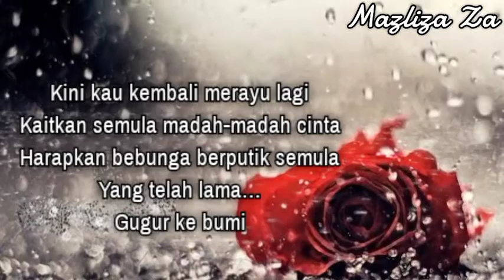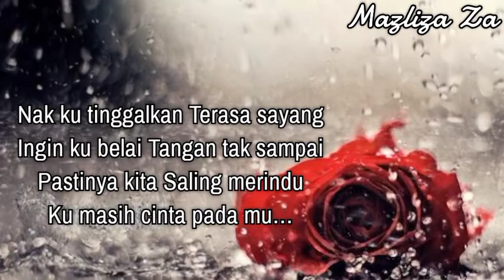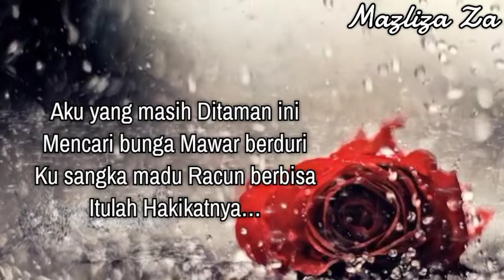Saling Merindu Leon